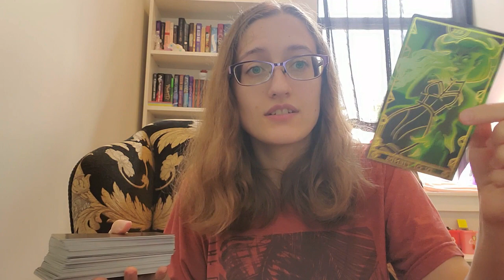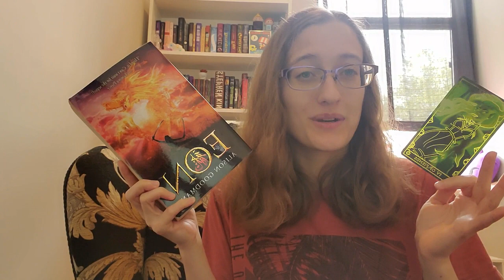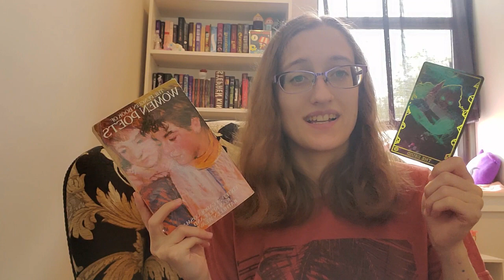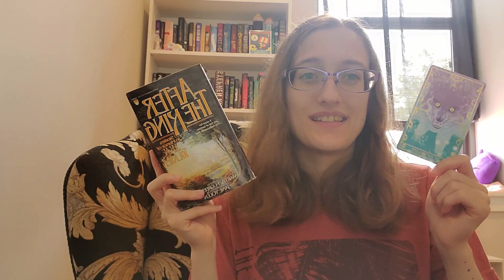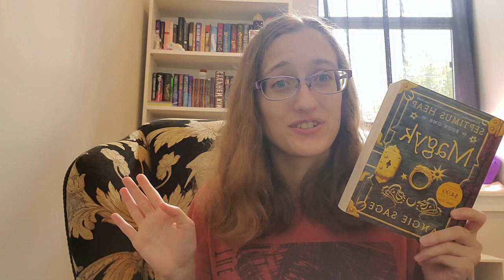Card Pulls and Readathons and Book Clubs, Oh My! | August Wrap Up & September TBR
Hi friends! August was a full month of reading and it looks like September will be, too! Let me know down in the comments your reading plans for the upcoming month.

Be sure to also check out the @nostalgiatrainbookclub if you're interested in reading Magyk by Angie Sage with me and @WritingViolet!

Need an editor or sensitivity reader for your book? Looking to cash in on my membership perks? Just wanna throw a little support my way?